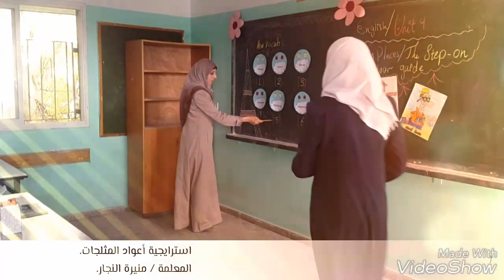Active Learningاستراتيجية أعواد المثلجات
استراتيجية أعواد المثلجات